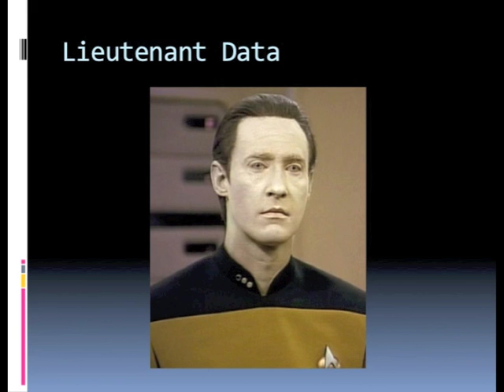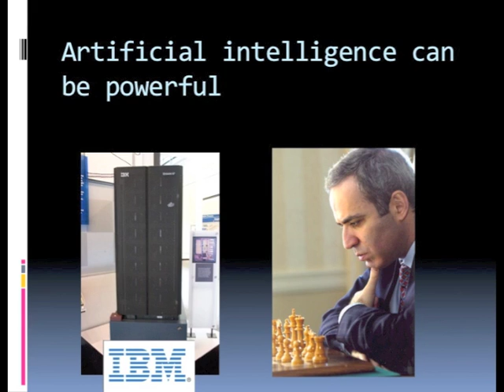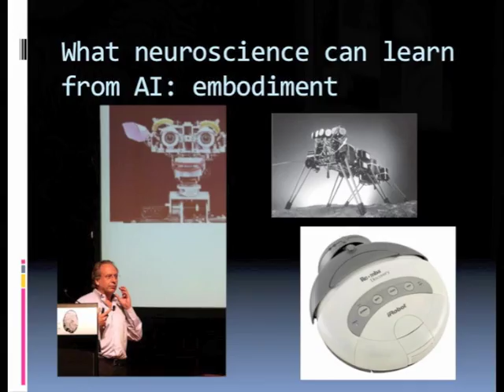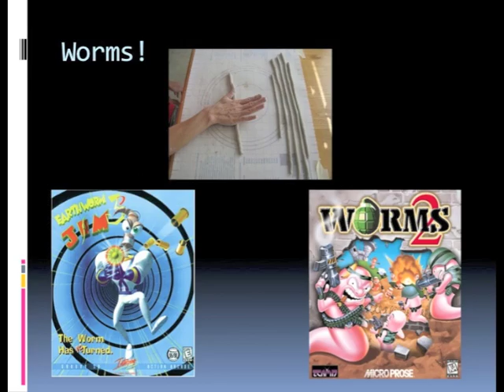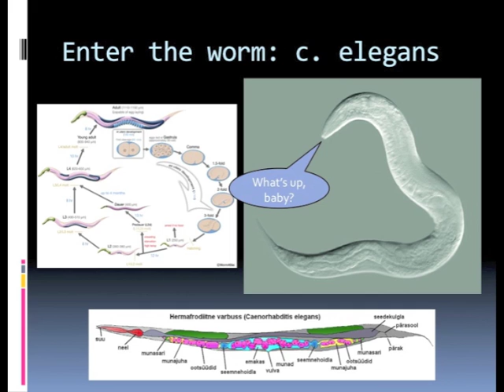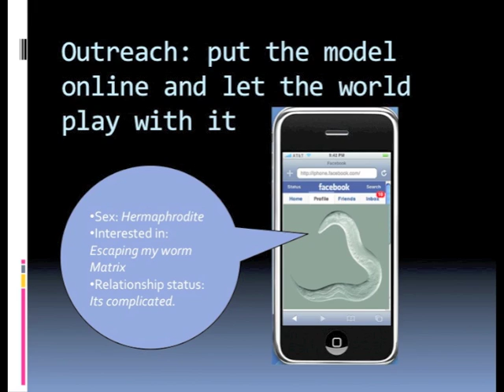Evolving AI: Lt. Data Will Be Born From Artificial Worms - Stephen Larson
AI's next great species, the artificial worm, will link neuroscience with computing and catapult us into an age of Star Trek-like intelligent systems.